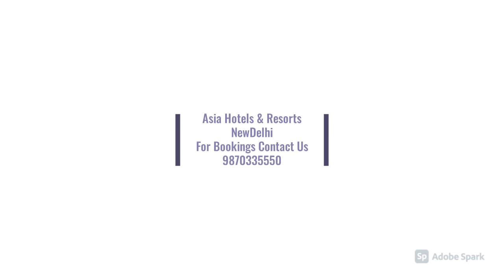Hotel FatehGarh,Udaipur,India,होटल फतेहगढ़,उदयपुर,भारत,હોટેલ ફતેહગઢ, ઉદયપુર, ભારત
Fateh Garh, Udaipur is a heritage structure known to offer fresh, exciting and innovative stopover experience. The palatial structure has been conceptualized, designed and executed to renew the cultural heritage of the past.Alongside offering warm hospitality, the staff endeavors to gift a bag full of memories to the patrons. Perched on a hilltop within the heart of Lake City, this place serves a blissful retreat away from the clamor of city life.

Situated in the city of lakes, Udaipur, a city rich in cultural heritage, the historic capital of the Mewar kingdom where one can have a glimpse of the imperial Rajput era. Fateh Garh Resort is located at a distance of 30.1km away from Maharana Pratap Airport, 9.9km away from Udaipur Railway Stationand there are several buses and local vehicles that connects to various parts of the city. The city is very famous for its forts and the history of Rajputana, often referred to as Venice of the East.

A traditionally built property with intricately designed interiors, quietly elegant and exclusive. The hotel features wide range of facilities to fulfil the varying requirement of the guest which includes front desk, swimming pool, parking facility and plenty others.\

फतेह गढ़, उदयपुर एक विरासत संरचना है जो ताजा, रोमांचक और अभिनव स्टॉपओवर अनुभव प्रदान करने के लिए जाना जाता है। महलनुमा संरचना को अतीत की सांस्कृतिक विरासत को नवीनीकृत करने के लिए संकल्पना, डिजाइन और क्रियान्वित किया गया है। गर्मजोशी भरे आतिथ्य की पेशकश के साथ, स्टाफ संरक्षकों को यादों से भरा बैग उपहार में देने का प्रयास करता है। लेक सिटी के केंद्र में एक पहाड़ी की चोटी पर स्थित, यह स्थान शहरी जीवन के कोलाहल से दूर एक आनंदमयी वापसी का कार्य करता है।

झीलों के शहर, उदयपुर, सांस्कृतिक विरासत में समृद्ध शहर, मेवाड़ साम्राज्य की ऐतिहासिक राजधानी है, जहां शाही राजपूत युग की झलक मिल सकती है। फतेह गढ़ रिज़ॉर्ट उदयपुर रेलवे स्टेशन से 9.9 किमी दूर महाराणा प्रताप हवाई अड्डे से 30.1 किमी की दूरी पर स्थित है और कई बसें और स्थानीय वाहन हैं जो शहर के विभिन्न हिस्सों से जुड़ते हैं। यह शहर अपने किलों और राजपूताना के इतिहास के लिए बहुत प्रसिद्ध है, जिसे अक्सर पूर्व का वेनिस कहा जाता है।

जटिल रूप से डिज़ाइन की गई आंतरिक सज्जा के साथ पारंपरिक रूप से निर्मित संपत्ति, चुपचाप सुरुचिपूर्ण और अनन्य। होटल में अतिथि की अलग-अलग आवश्यकता को पूरा करने के लिए सुविधाओं की विस्तृत श्रृंखला है जिसमें फ्रंट डेस्क, स्विमिंग पूल, पार्किंग सुविधा और बहुत कुछ शामिल हैं।\

ફતેહ ગઢ, ઉદયપુર એ હેરિટેજ સ્ટ્રક્ચર છે જે તાજા, રોમાંચક અને નવીન સ્ટોપઓવરનો અનુભવ પ્રદાન કરવા માટે જાણીતું છે. આલીશાન માળખું ભૂતકાળના સાંસ્કૃતિક વારસાને નવીકરણ કરવા માટે પરિકલ્પના, ડિઝાઇન અને અમલમાં મુકવામાં આવ્યું છે. ઉષ્માભર્યું આતિથ્ય આપવાની સાથે, સ્ટાફ આશ્રયદાતાઓને યાદોથી ભરેલી બેગ ભેટ આપવાનો પ્રયાસ કરે છે. લેક સિટીના મધ્યમાં એક પહાડીની ટોચ પર સ્થિત, આ સ્થાન શહેરી જીવનના કોલાહલથી દૂર આનંદદાયક એકાંત આપે છે.

તળાવોના શહેરમાં આવેલું, ઉદયપુર, સાંસ્કૃતિક વારસાથી સમૃદ્ધ શહેર, મેવાડ સામ્રાજ્યની ઐતિહાસિક રાજધાની જ્યાં તમે શાહી રાજપૂત યુગની ઝલક મેળવી શકો છો. ફતેહ ગઢ રિસોર્ટ મહારાણા પ્રતાપ એરપોર્ટથી 30.1 કિમી દૂર, ઉદયપુર રેલ્વે સ્ટેશનથી 9.9 કિમી દૂર સ્થિત છે અને શહેરના વિવિધ ભાગોને જોડતી ઘણી બસો અને સ્થાનિક વાહનો છે. આ શહેર તેના કિલ્લાઓ અને રાજપૂતાના ઇતિહાસ માટે ખૂબ જ પ્રખ્યાત છે, જેને ઘણીવાર પૂર્વના વેનિસ તરીકે ઓળખવામાં આવે છે.

જટિલ રીતે ડિઝાઇન કરેલ આંતરિક, શાંતિથી ભવ્ય અને વિશિષ્ટ સાથે પરંપરાગત રીતે બાંધવામાં આવેલી મિલકત. હોટેલમાં મહેમાનની વિવિધ જરૂરિયાતોને પૂર્ણ કરવા માટે વિશાળ શ્રેણીની સુવિધાઓ છે જેમાં ફ્રન્ટ ડેસ્ક, સ્વિમિંગ પૂલ, પાર્કિંગની સુવિધા અને અન્ય ઘણી સુવિધાઓનો સમાવેશ થાય છે.